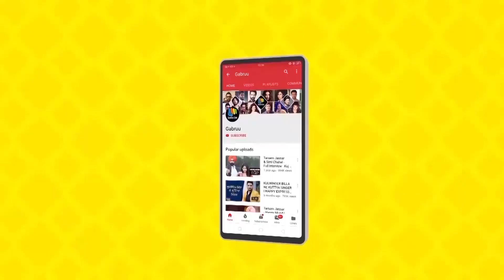Sheh | Full Video | Singga | New Punjabi Song 2019 | Mundeer | Latest Punjabi Songs 2019 | Gabruu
Song - Sheh (Full Video)
Singer - Singga